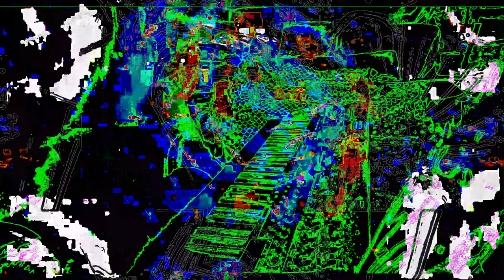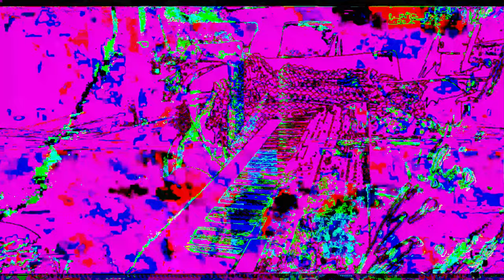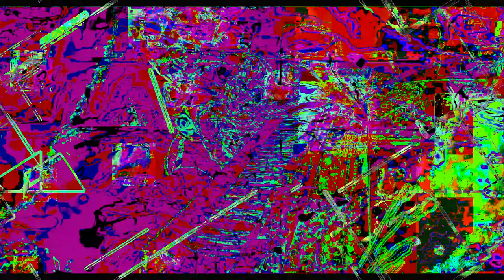Movie 23 01 31 21h26m09s part of the 7:07 minutes SD HD 4K videos. *Photosensitivity Warning*